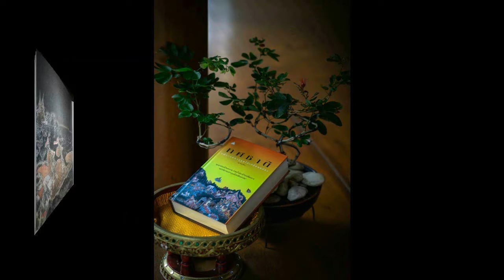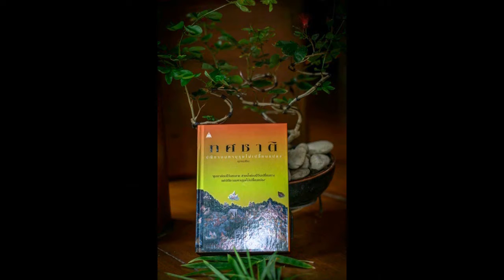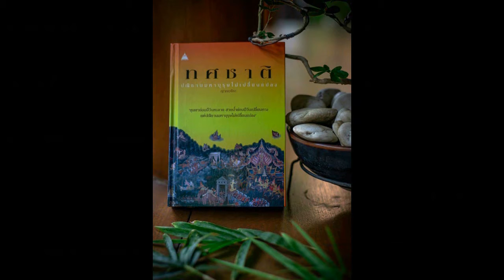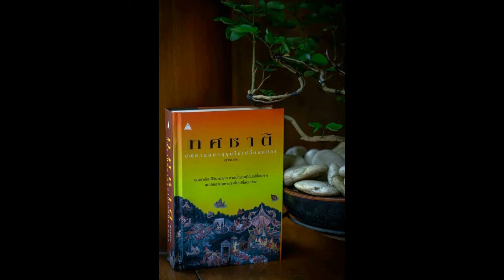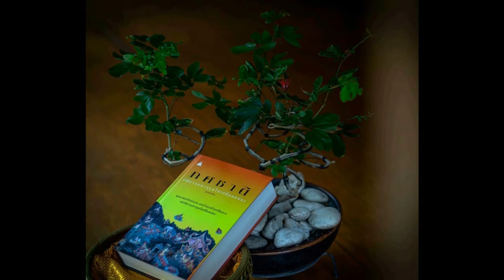ทศชาติ 016 พระมหาชนก แรงกตัญญู